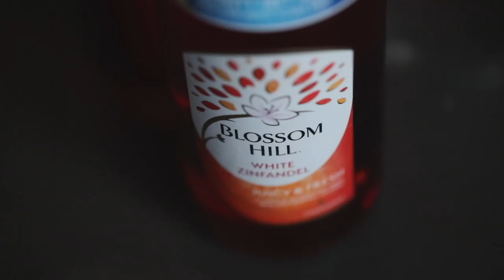EPISODE 027! ROSÉ- WORLD'S WORST WINE OR WORLD'S BEST WINE?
This week we sample some Rosé wines. We're either drinking the worst wine ever or one of our all time favourites. You'll have to watch to find out! Either way, this episode is special. We make a return to the original format of the two of us sitting in the flat, sharing our Very Important Opinions about our wine choices. Watch to the end to have a say in the wines we choose for future episodes!